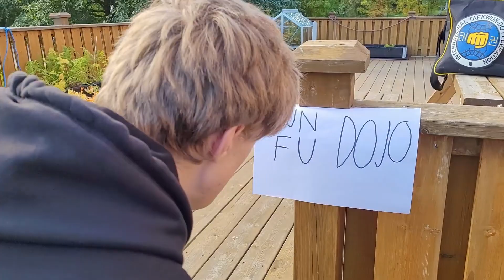Pan Fu 1 | Short Film